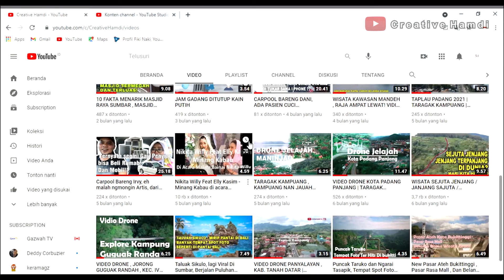5 FAKTA MASJID AL HAKIM PADANG, MASJID TERINDAH DISEPANJANG PANTAI SUMBAR, DARI SANG DONATUR TUNGGAL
Masjid Al Hakim adalah salah satu masjid termewah di kota Kota Padang , yang di bangun oleh seorang donatur tunggal yang berasal dari Sumbar